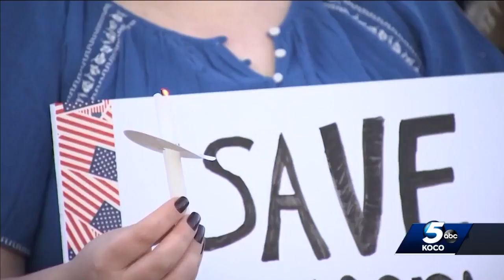Oklahoma lawmakers approve resolution-affirming ties between Oklahoma, Ukraine